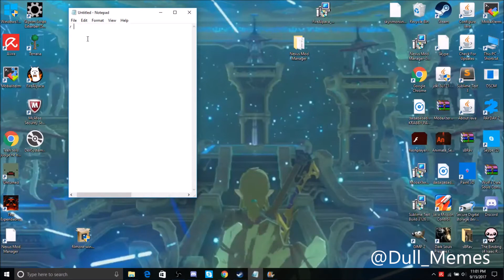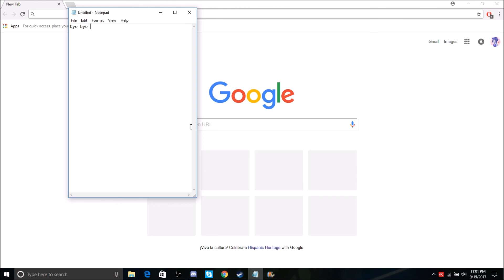How to open google chrome.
song used in video: trance sound system 009. i like to make fhunny videos im tired